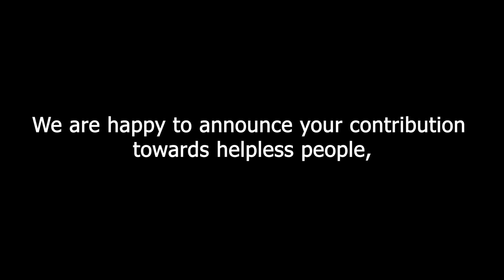Caramel Eggs Pudding | Breadless & Without Oven | Custard Bread Pudding | For Orphan | Village Food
Caramel Pudding without oven.. This recipe is very delicious and easy to make.. 🍮

Festivals like  Ramadan & Eid is around the corner. So I thought of sharing a simple healthy sweet desserts which are liked by all age groups. This caramel eggs pudding is one of my best desserts list.